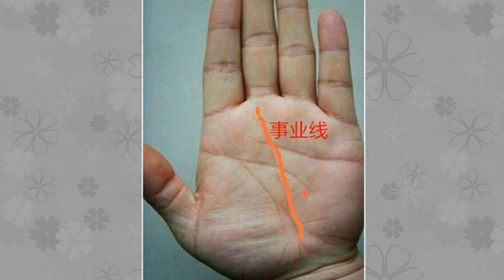手相有此特征就出去闯闯吧，必定会拥有自己的一片天